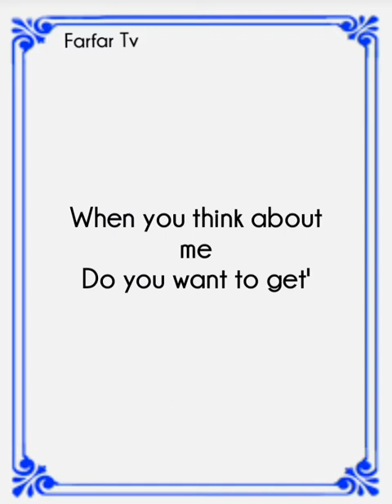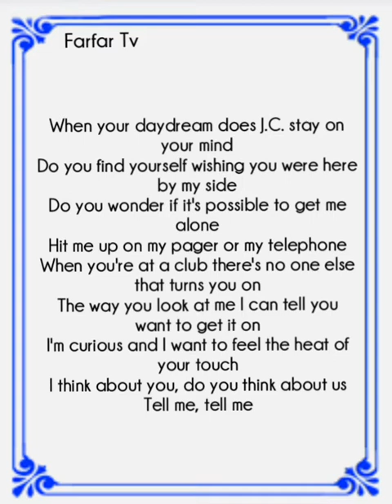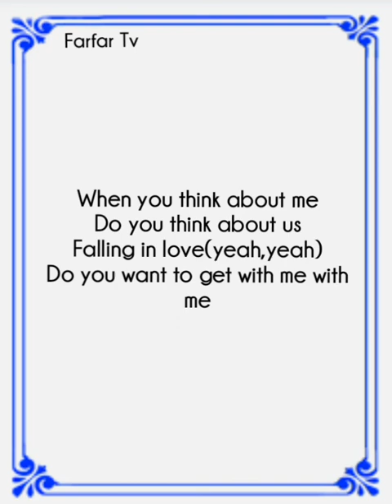When you think about me - Billy Crawford (Lyrics)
Whenyouthinkaboutme Lyrics
Farfar tv
Please like and subscribe my channel thankyou and godbless.. PLEASE LIKE AND SUBSCRIBE MY CHANNEL, AND DONT FORGET TO CLICK THE BELL BUTTON TO NOTIFY YOU OF MY NEW UPLOAD VIDEOS..

 PLEASE SUPPORT MY  LYRICS VIDEO CONTENT,
HOPE YOUR ENJOYING WATCHING AND LISTENING...

IF YOU WANT TO FOLLOW MY OTHER SOCIAL MEDIA ACCOUNT JUST CLICK BELOW.

        ⭐   MY SOURCE OF LYRICS WORLD  ⭐

THANKS YOUTUBE FOR LETTING ME TO DO THIS THING AND HOPE ALL OF YOU GUYS ARE
CLICKING THE LIKE AND SUBSCRIBE MY CHANNEL .. AND HOPE DONT SKIP THE ADS..😌.. PLEASE LIKE AND SUBSCRIBE MY CHANNEL, AND DONT FORGET TO CLICK THE BELL BUTTON TO NOTIFY YOU OF MY NEW UPLOAD VIDEOS..

 PLEASE SUPPORT MY  LYRICS ,karaoke video CONTENT,
HOPE YOUR ENJOYING WATCHING SINGING AND LISTENING...

            ⭐MY KARAOKE WORLD⭐

HOPE ALL OF YOU GUYS ARE